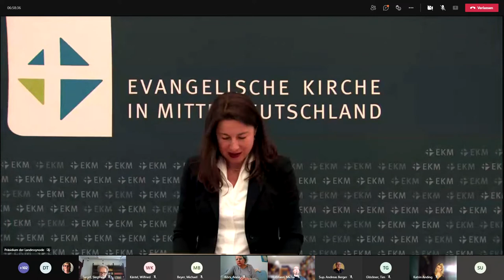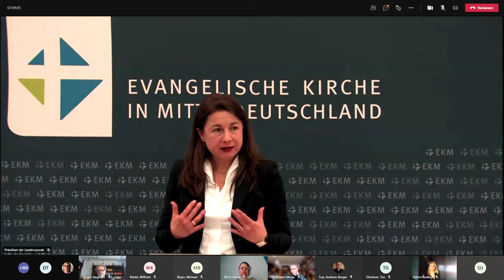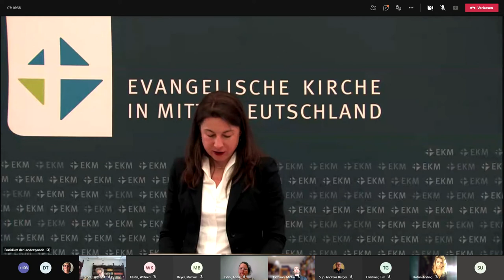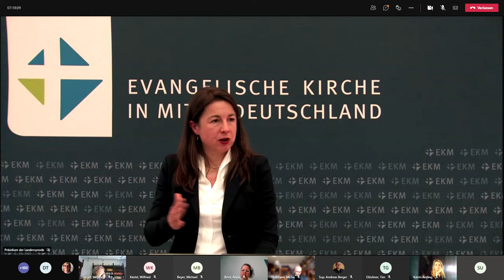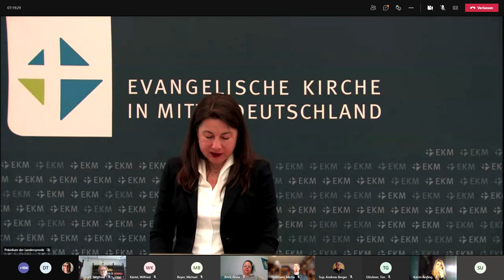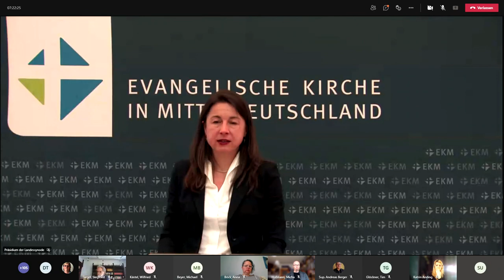Wahl einer Präsidentin bzw. eines Präsidenten des Landeskirchenamtes - Vorstellung Dr. Jan Lemke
Vorstellung von Dr. Almuth Werner bei der 1. Tagung der III. EKM-Landessynode